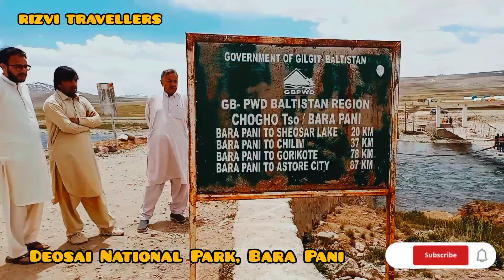Travel To Deosai | Gilgit Baltistan | Deosai Camping | Camping Bara Pani ناقابل فراموش سفر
Travel To Deosai || Bara Pani || 2023

Bara pani Deosai

Deosai is a National Park located in the Northern Areas of Pakistan. It is one of the highest plateaus in the world with height over 4,000 metres above the sea level, covering an area of about 3,000 square kilo meters. It is snow-bound from November to May. In the summer months when the snow clears up KJTI organise jeeps treks from June to September. There is a famous bridge on the river call Bara Pani meaning big river. It is accessible from Skardu on one side and Astore Valley in the west. Deosai is well known for its spring season when it is covered by a carpet of millions of flowers and a wide variety of butterflies.

Deosai Plains make up one of the last frontiers of natural habitat for the Himalayan Brown Bear, a creature that once roamed the mountains freely. The Deosai National Park was established in 1993 to secure the survival of the bear and its habitat. Having long been a prize kill for poachers and hunters, the bear, Pakistan's largest omnivore, now has a hope for survival in Deosai where its number has increased from just 19 in 1993 to 40 in 2005.

The Deosai Plains are also home to the Himalayan Ibex, Red Fox, Golden Marmot, Wolf, the Ladakh Urial, the Snow Leopard, and over 124 resident and migratory birds. Birds in the park include the Golden Eagle, Lammergeier, Griffon Vulture, Laggar Falcon, Peregrine Falcon, Kestrel, Indian Sparrowhawk and Snowcock.

Musician: @iksonmusic